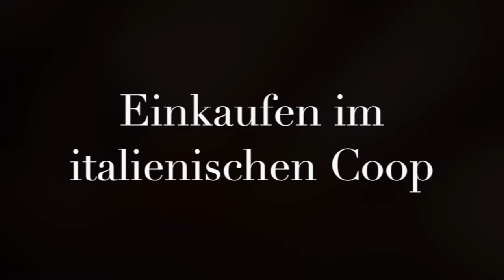Familienferien im Tessin Teil 4 - Markt in Luino und Sprung in den Pool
Einen begleitenden Blog Post dazu gibts es im TravelStyle Blog nach zu lesen.

Dazu folgen natürlich auch noch Bilder zusätzliche Bilder.